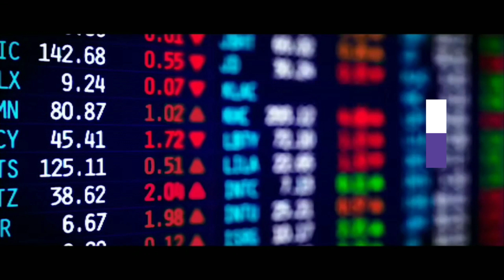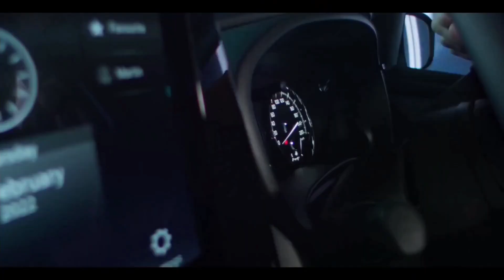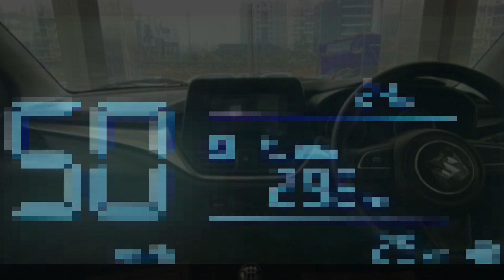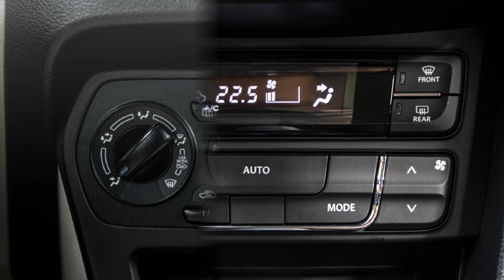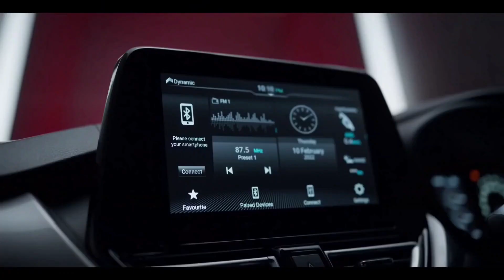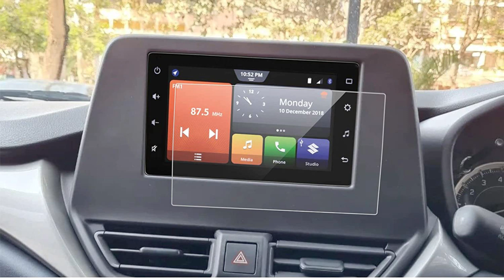Baleno Delta vs Aura S 2022 || Maruti Baleno 2022 vs Hyundai Aura - Detailed Comparison in Hindi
BALENO DELTA VS AURA S 2022
MARUTI BALENO 2022 VS HYUNDAI AURA

To get more updates from Carlane24 follow the below-given link.